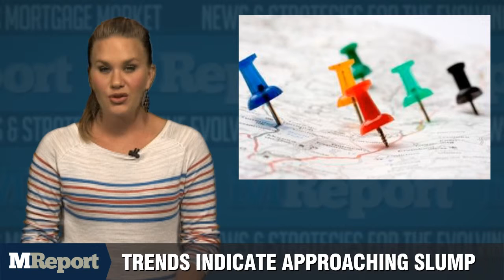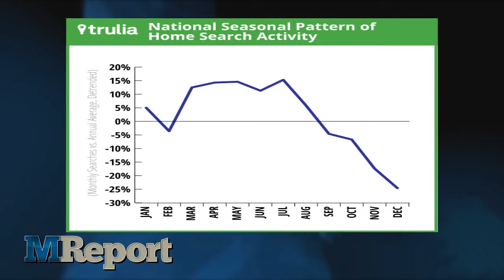The MReport Webcast: Wednesday 9/3/2014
With Labor Day ringing in the final weeks of summer, activity in most local housing markets is set to come down from its yearly peak. Based on trend data collected from 2011 through 2013, Trulia reported Tuesday that home searches on its website nationally come in 6 percent below the annual average for the months of September and October as summer transitions into fall.

Among states and the largest U.S. metros, Trulia says the biggest post-summer drop-offs in home searches usually happen in the top warm-weather vacation spots, with parts of the south and southwest seeing double-digit declines. Not all markets are poised for a fall slump, however. While the beaches might empty in the coming months, home searches have shown post-summer growth in parts of New England and in areas of both coasts thanks to warmer, dryer falls and proximity to popular winter vacation areas.

Home price growth accelerated in July on a month-over-month basis even as annual increases continued to slip, according to a market report. CoreLogic's Home Price Index rose 1.2 percent from June to July, the company reported, lifting slightly from June's 1 percent monthly gain. The improvement includes both distressed and non-distressed sales. Compared to a year prior, July's index was up 7.4 percent, barely down from 7.5 percent in June. Looking a year out, CoreLogic predicts home prices, including distressed sales will keeping slowing to 5.7 percent by next July.